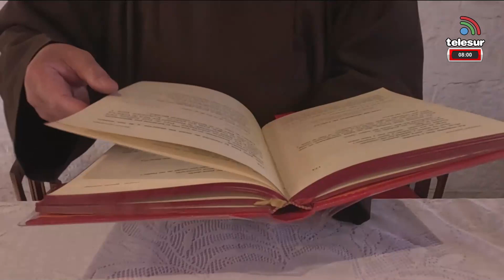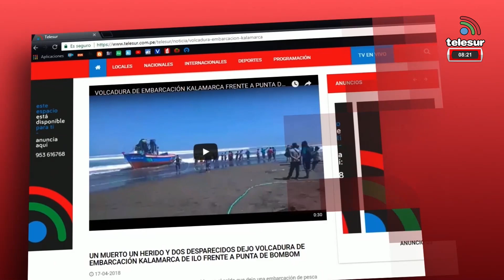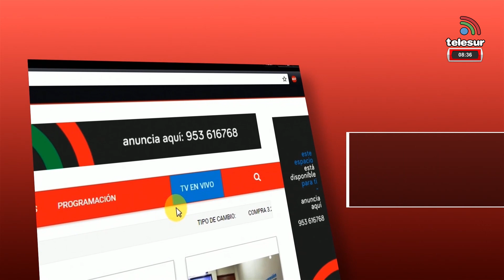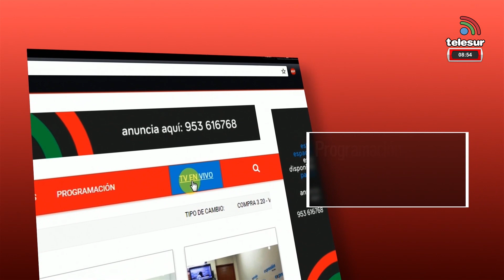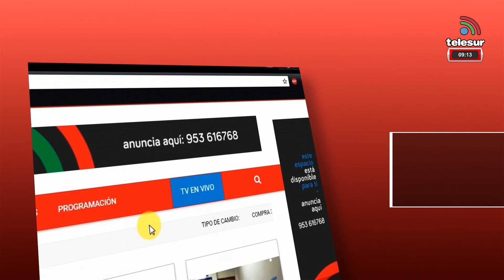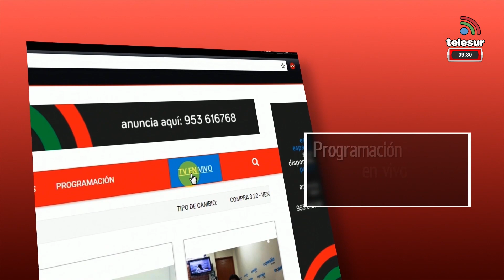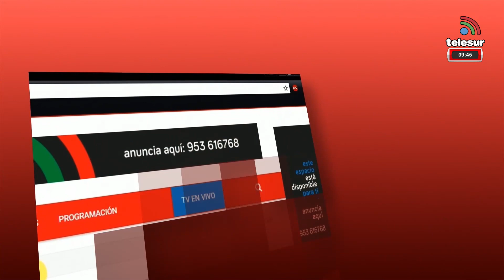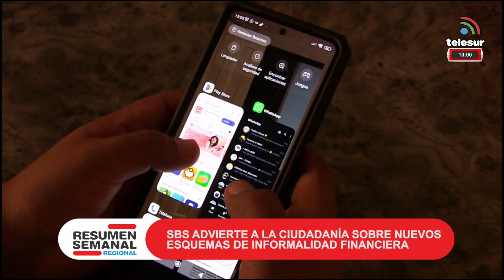RESUMEN SEMANALA TACNA 11 mayo 2024